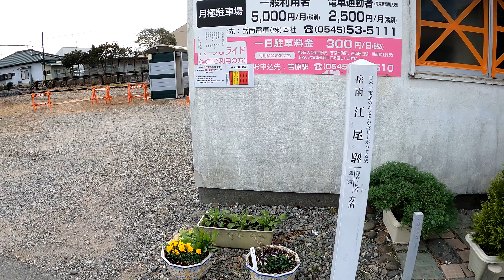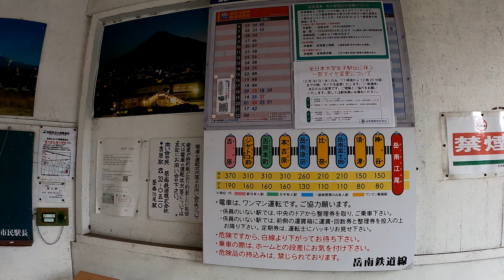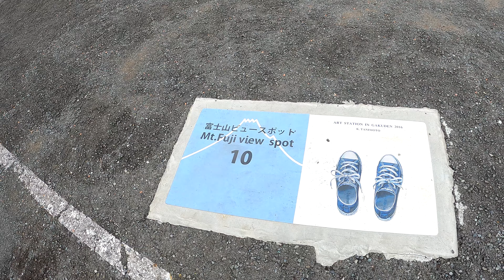【岳南電車岳南線終着駅】岳南江尾駅 GAKUNANENOO Station. Gakunan Electric Train Gakunan Line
2020年12月24日撮影
カメラはGoPro HERO9 Blackを使用しています。
岳南江尾駅（がくなんえのおえき）
岳南電車岳南線
1953年（昭和28年）1月20日　岳南鉄道の駅として開業。
1984年（昭和59年）2月1日　貨物取り扱い廃止に伴い、無人化。
2013年（平成25年）4月1日　経営移管に伴い、岳南電車の駅となる。
2016年（平成28年）3月27日「アートステーション in GAKUDEN」が開催され、ホームに駅名標が設置される。
2018年度の一日平均乗車人員は84人。
　駅舎はあるが、有人駅時代に使用されていた窓口は全て板で封鎖されており券売機などの設備もない。手動式の出発案内表示機も残っているが、無人化後は全く使われていない。
　当駅には常時車両が留置されている。夜間滞泊あり。
　かつては当駅でも貨物取扱があり、駅北西部の三島化工への専用線や側線と貨物ホームがあったが、現在は撤去され構内踏切に痕跡があるだけになっている。また、沼津駅まで路線を延長する計画があり、終着駅にもかかわらず沼津方面にしばらく線路が伸びていた。一時期はこの線路を機回し線として使用していたが、1984年の貨物輸送廃止後に使用されなくなり、2009年（平成21年）現在機回し線は寸断されて行き止まり線にされ、構内の一部は宅地として転用された。
The camera uses GoPro HERO9 Black.
GAKUNANENOO Station
Gakunan Electric Train Gakunan Line
It opened on January 20, 1953.
相機使用GoPro HERO9 Black。
岳南江尾站
岳南電車岳南線
它於1953年1月20日開業。
2018年每天的平均乘客人數為84。
相机使用GoPro HERO9 Black。
岳南江尾站
岳南电车岳南线
它于1953年1月20日开业。
2018年每天的平均乘客人数为84。
카메라는 GoPro HERO9 Black을 사용하고 있습니다.
GAKUNANENOO Station
1953 년 1 월 20 일 개관했다.
2018 년 하루 평균 승차 인원은 84 명.